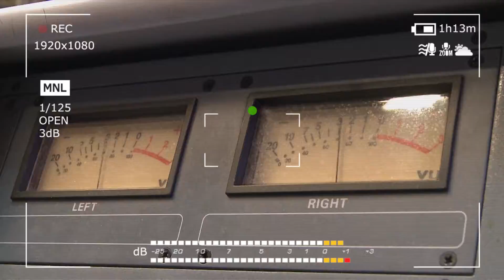Анонс. Кастинг (09.04.2018)